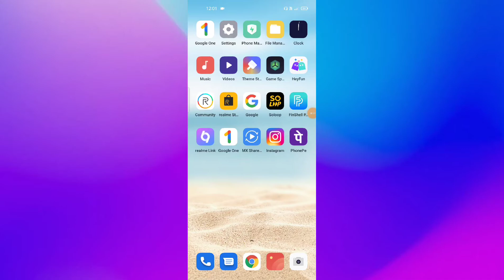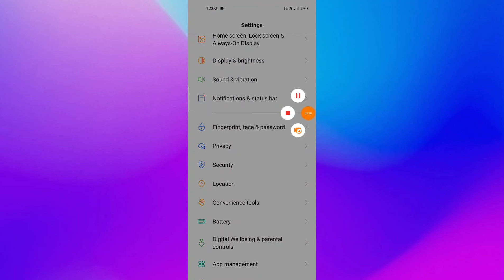OPPO A53s 5G , How to take screenshots setting